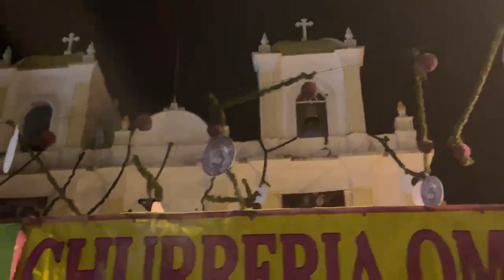La Fiesta de Morenos: la más importante en la Fe de Mixco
UnDíaComoHoy la Santísima Virgen de Morenos fuera consagrada, Mixco Fe y Tradición nos regala este genial especial para que sepas cómo se recibió este día, como uno de los más importantes de la Ciudad de Mixco